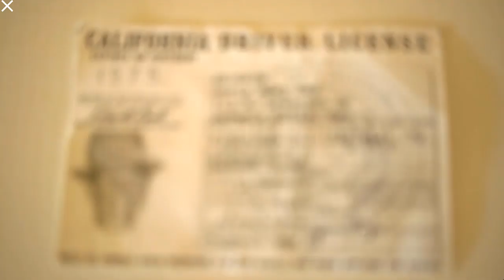Julien's Auctions: Doris Day Auction on RTE Morning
Julien's Auctions: Property From the Estate of Doris Day

JULIEN’S AUCTIONS PUBLIC EXHIBITIONS
The Museum of Style Icons
Athgarvan Road, Newbridge,
Co. Kildare, Ireland
W12 HT62
Tuesday, November 26th, 2019 – Monday, February 3rd, 2020

PUBLIC EXHIBITION & LIVE AUCTION LOCATION
Julien's Auctions
257 N. Canon Drive

PUBLIC EXHIBITION
Monday, March 30th – Saturday, April 4th
11:00 a.m. – 6:00 p.m. Pacific Time

LIVE & ONLINE AUCTION
PROPERTY FROM THE ESTATE OF DORIS DAY
Saturday, April 4th 2020
Session I: 10:00 a.m. Pacific Time
Session II: 1:00 p.m. Pacific Time
Sunday, April 5th 2020
Session III: 10:00 a.m. Pacific Time
Session IV: 1:00 p.m. Pacific Time